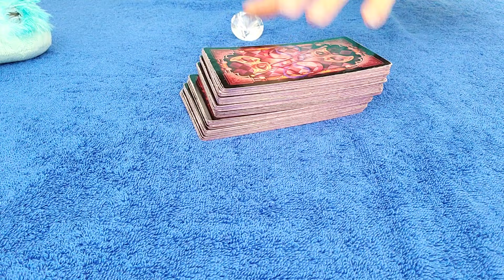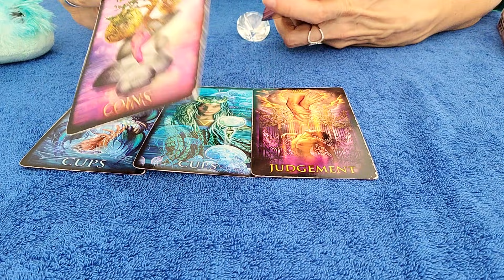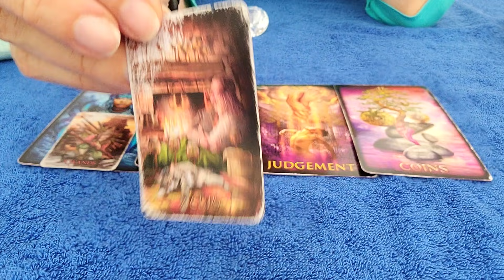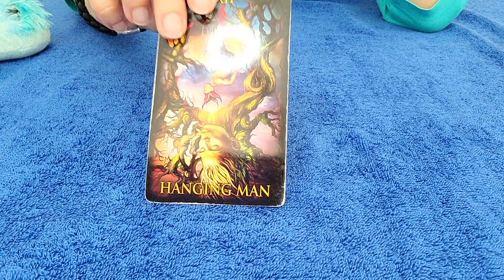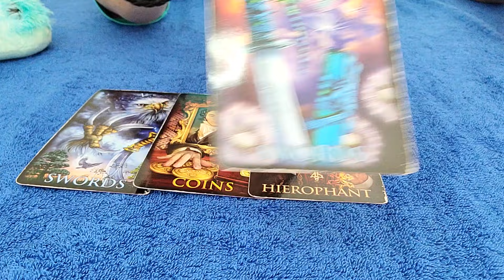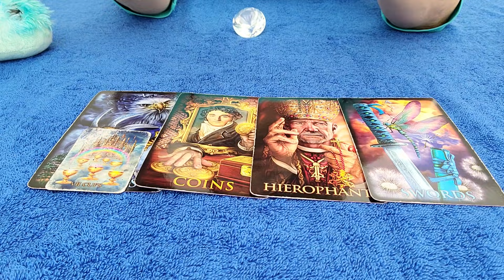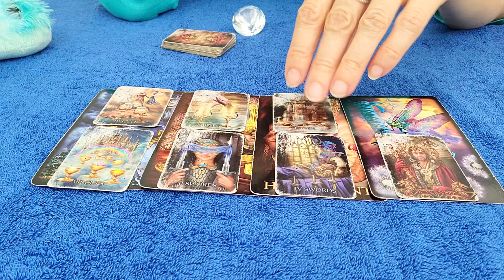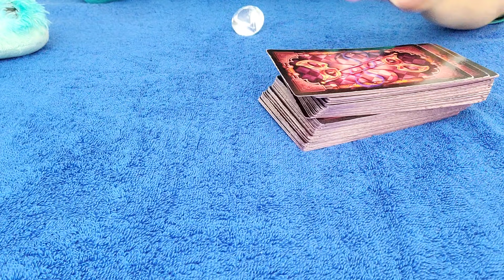AQUARIUS - JULY AUGUST 2021 THEY'RE NOT DONE WITH YOU! 💌 😯 TAROT READING